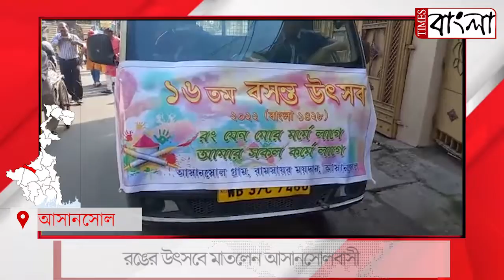শান্তিনিকেতনের ছোঁয়া এবার আসানসোলে। করোনার ভয়ঙ্কর সময় কাটিয়ে রঙের উৎসবে মাতলেন আসানসোলবাসী